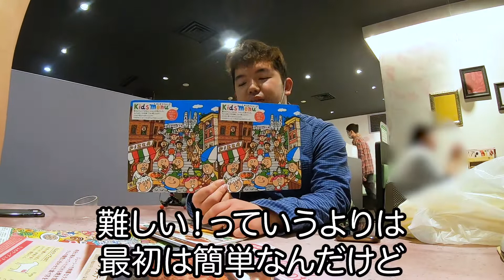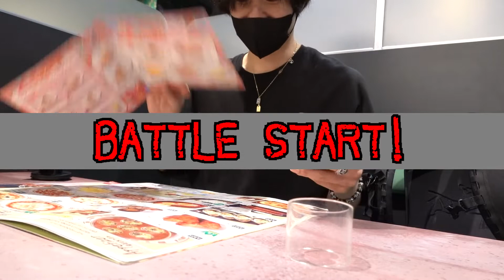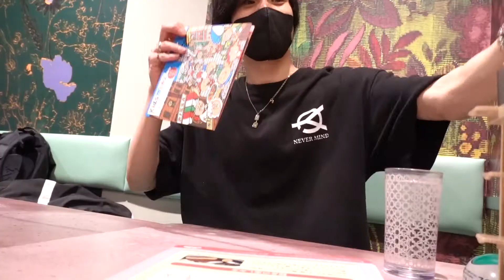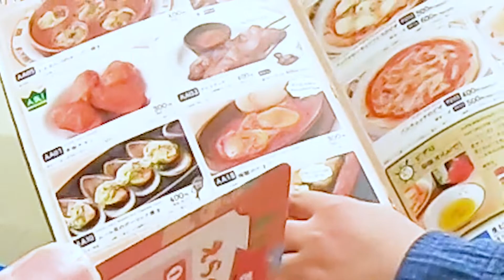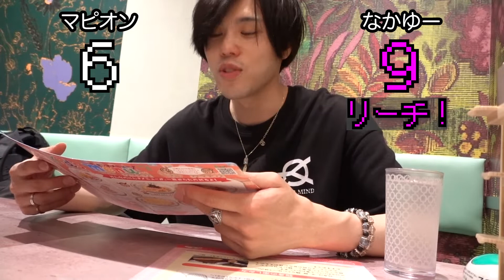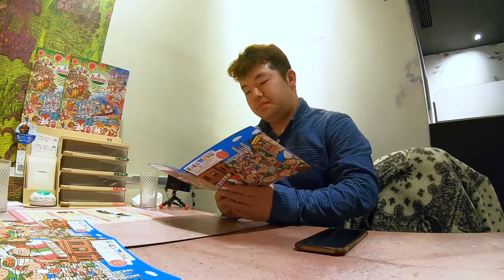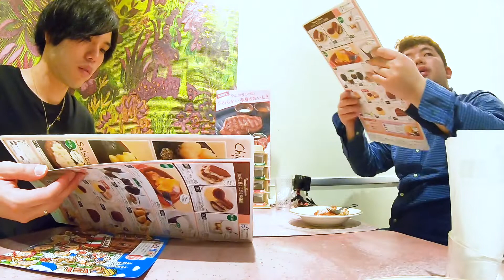サイゼリヤの間違い探し&早食いでガチバトル！！【マピオンVSなかゆー(VSサイゼリヤ)】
お仕事やコラボなどのご連絡などはこちらまでお願いします！(^^)/
※YouTuberとのコラボだけでなく音楽関係のライブや様々な専門のお話伺います。
1stシングル「マピオン」配信中！

instagramも毎日更新中！
ゲーム実況専用はこちら！